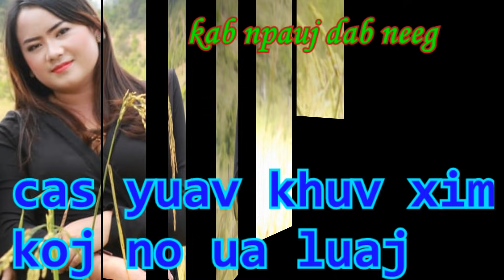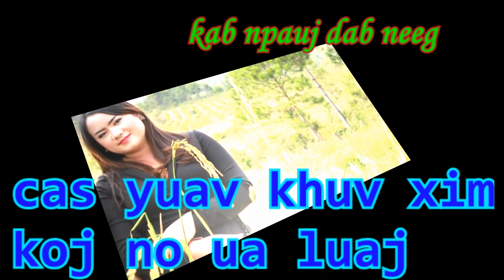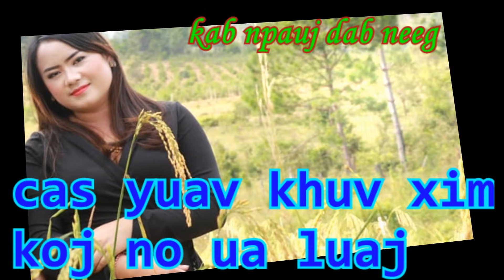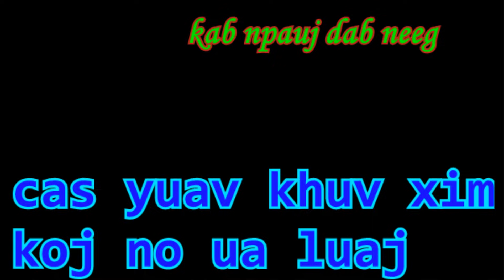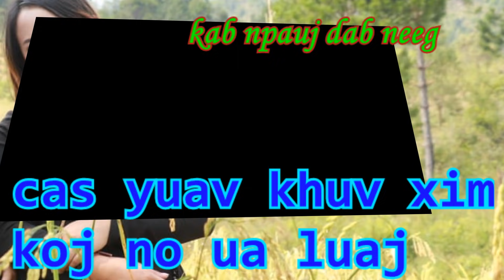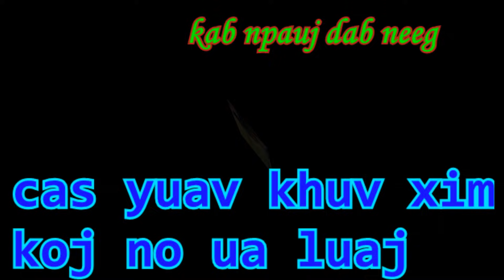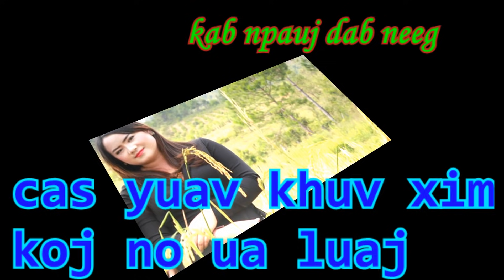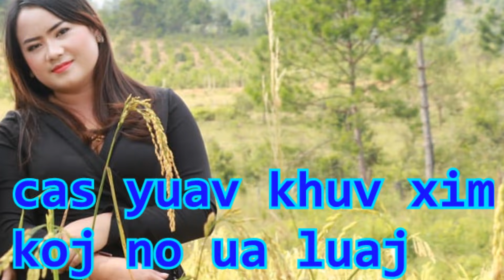cas yuav khuv xim koj no ua luaj 12 /24 /2018